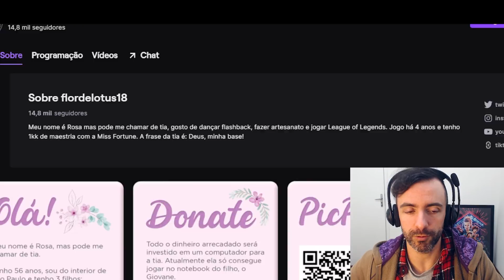COACH DE LOL CHORA DE RIR AO TENTAR ANALISAR O FERRO IV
Nunca vi alguém usando o flash desse jeito!
E esse Xerath não tá limpo.. não é possível kk